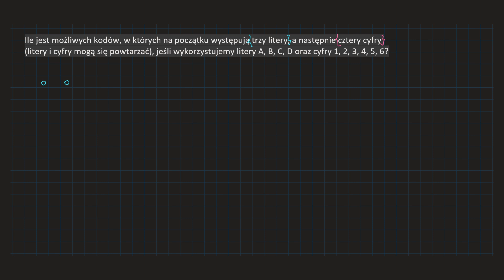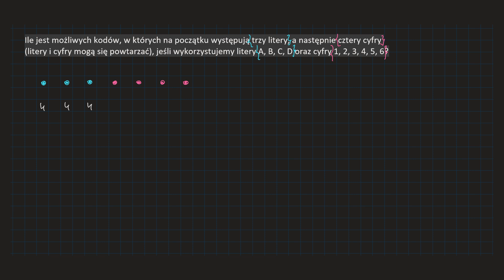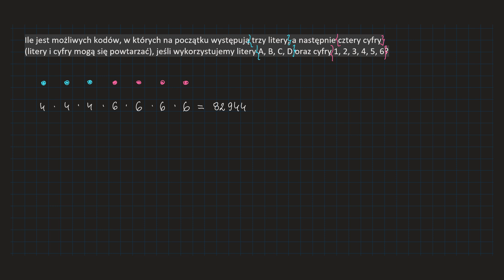[12-2-PR4] Ile jest możliwych kodów, w których na początku występują trzy litery, a następnie cztery